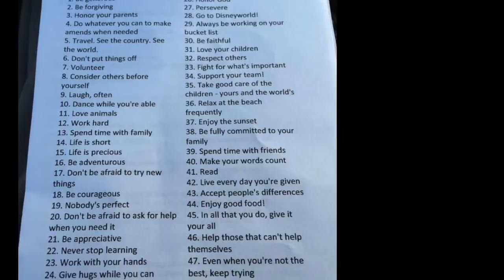Real Life Insurance Story - Phil & Jan - Craig Wiggins Agencies & Joseph Puckett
Craig Wiggins Allstate Insurance Agencies President of Operations - Joseph Puckett - discussed Jan Owen's life insurance story. Within a month of getting his life insurance policy, Phil was diagnosed with terminal cancer. Jan tells how much the policy did for them while he was fighting cancer and what it has left for her now. Thank you very much for sharing your powerful story Jan. Alabama and Tennessee residents can call The Wiggins Agency at to find more about our life insurance plans to protect your family.